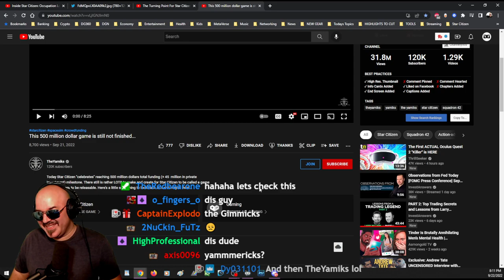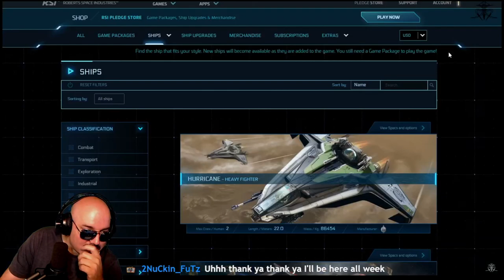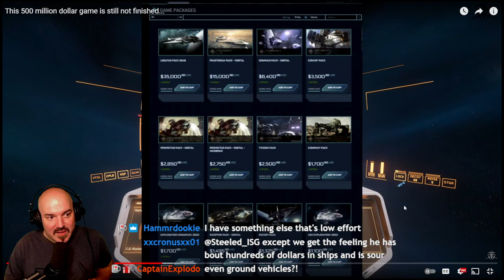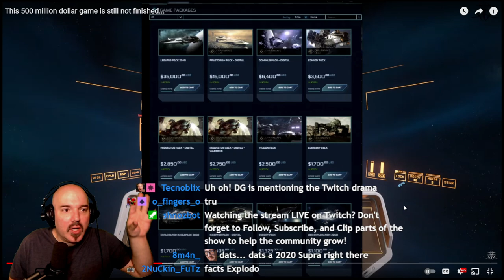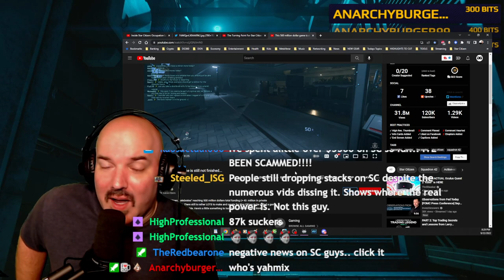DG REACTS to This 500 million dollar game is still not finished...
Clickitty click clack goes the video. Here's my low effort reaction to it :)

Credits: This 500 million dollar game is still not finished... by TheYamiks